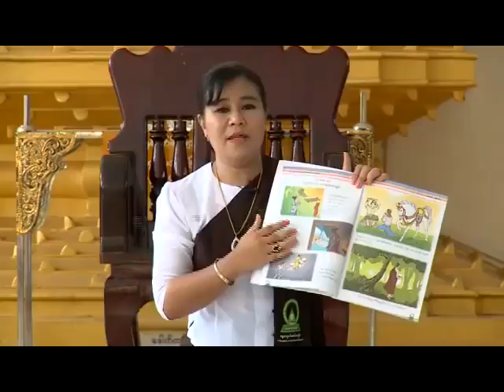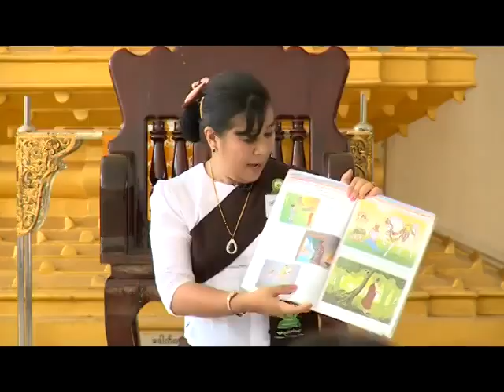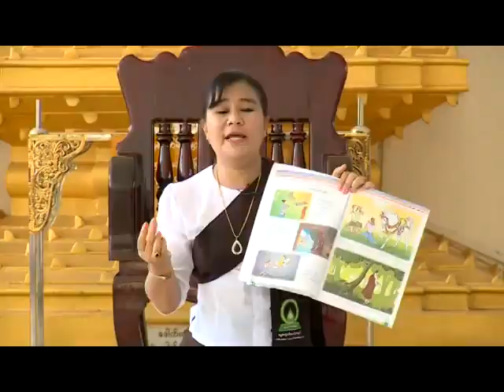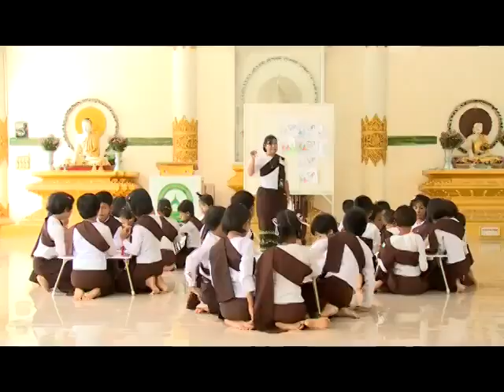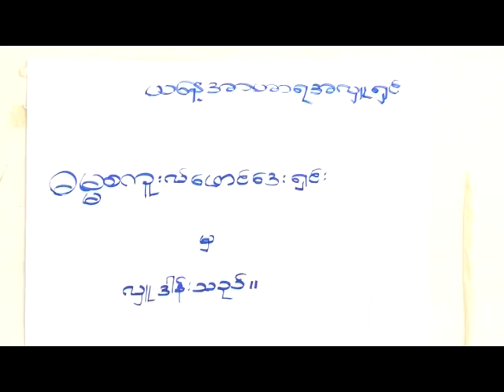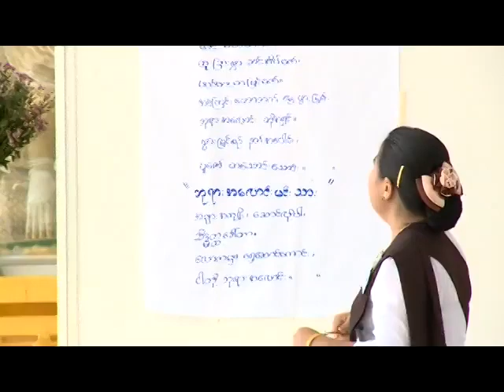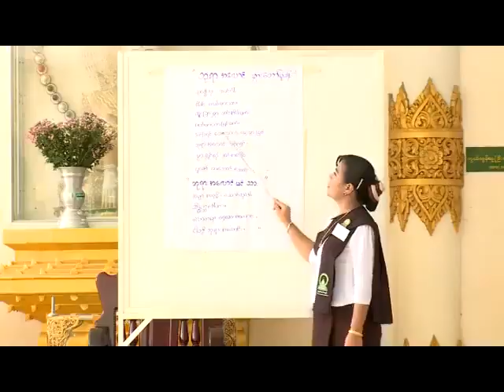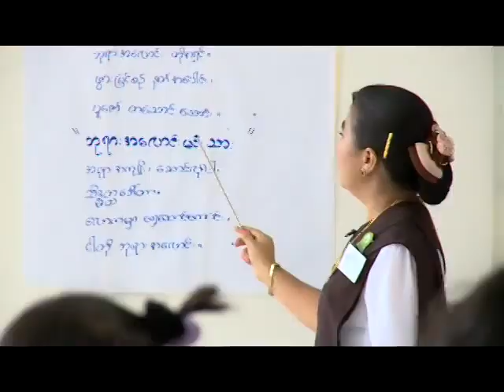G1 L ဘုရားအလောင်း တောထွတ်တော်မှုခြင်း